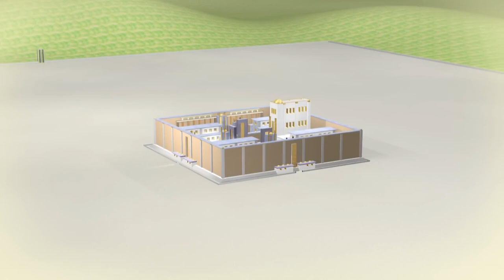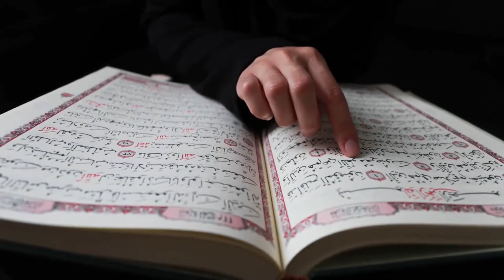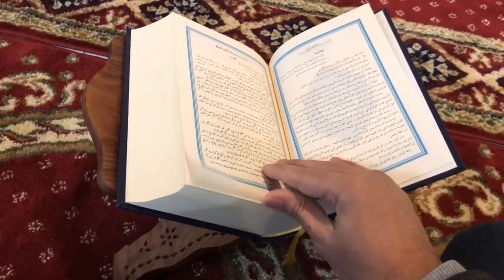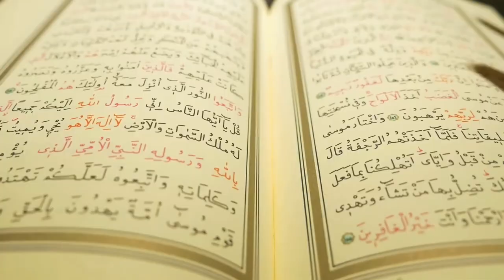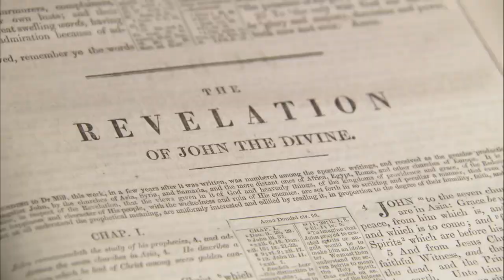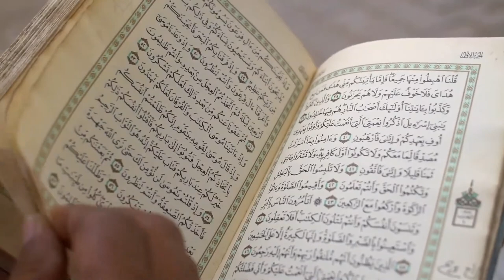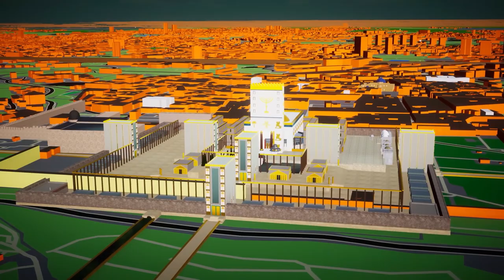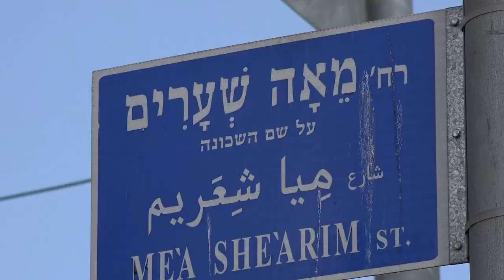Ceremony for the THIRD TEMPLE has JUST HAPPENED!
In a world hungry for spiritual milestones, could there be any event more riveting than the recent occurrence of the Third Temple ceremony? With the culmination of ages of anticipation, this monumental event has seized the world's gaze. It's as if history itself has etched a new chapter—one where faith converges with reality, tradition dances with modernity, and global conversations converge on a single point. The echoes of this sacred ceremony have radiated far beyond its physical boundaries, compelling us all to ponder the intricate threads that weave the fabric of our shared humanity.

The Third Temple, often regarded as a central tenet in religious prophecies, holds immense importance in multiple faith traditions. Among these, Judaism, Christianity, and Islam each bring their unique perspectives to the event, shaping the conversations and interpretations surrounding its occurrence. As we delve into the details of the ceremony and its context within the broader religious landscape, we begin to unravel the complex layers of meaning and significance that have led to this momentous occasion.